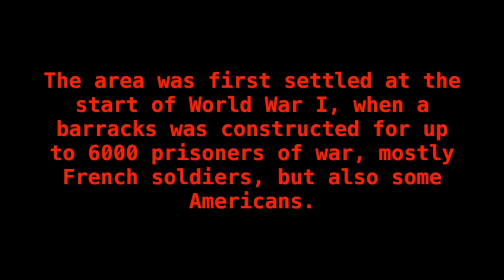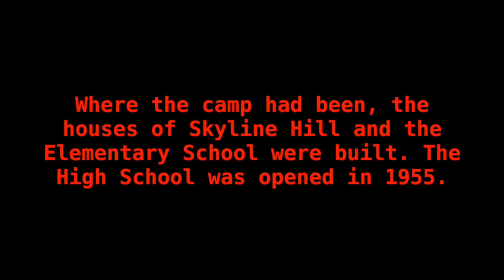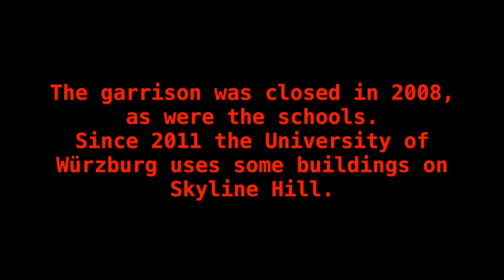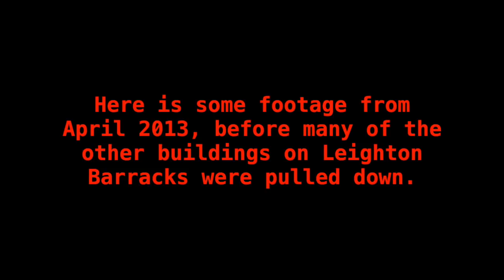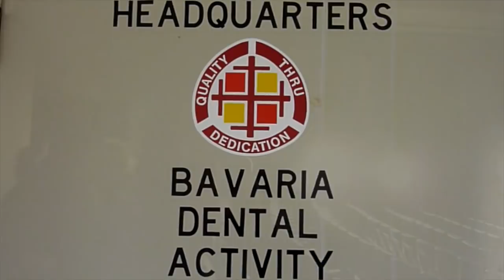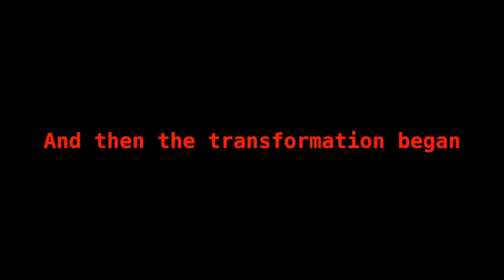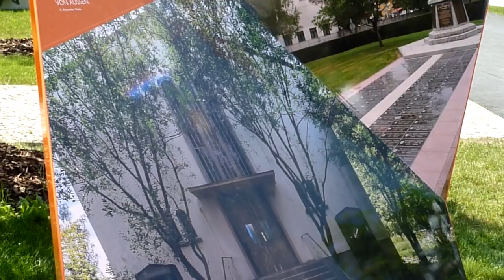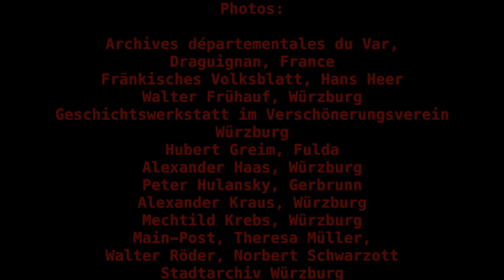The Transformation of Leighton Barracks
From U.S. Garrison to Würzburg's New District Hubland and the Horticultural Show of 2018. By Roland Flade